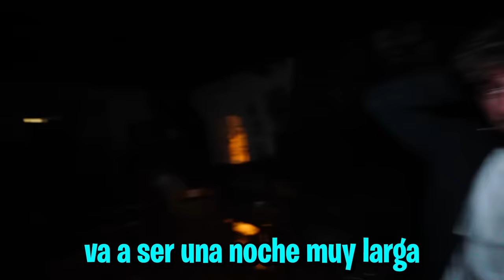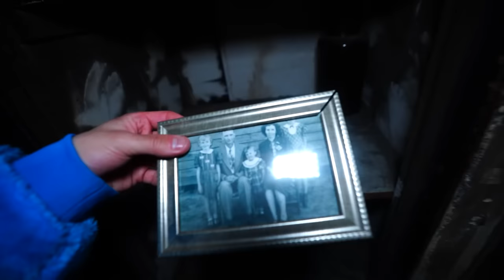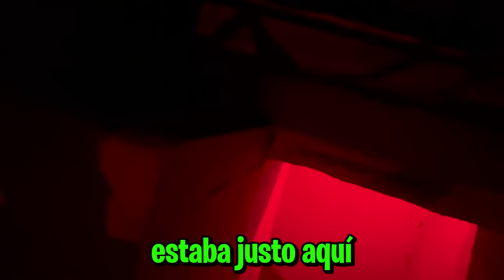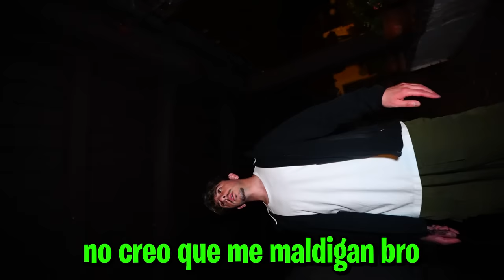EL ULTIMO EN SALIR DE LA CASA EMBRUJADA GANA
hola amigos, en este video estamos encerrados en una casa abandonada y el ultimo en salir gana

Fede